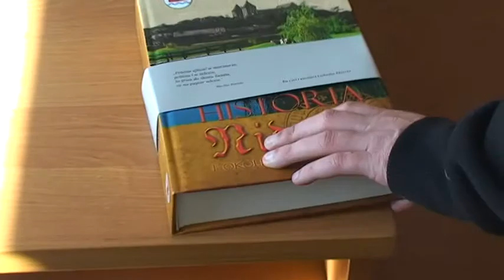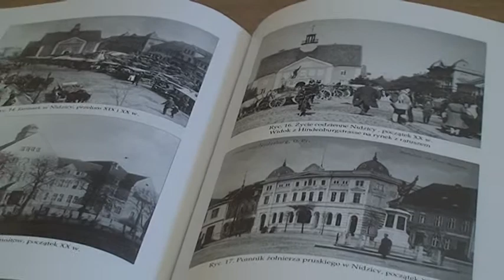KSIĄŻKA O NIDZICY